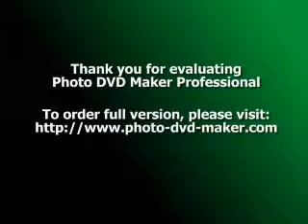i Live My life For YOu! :))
JUST a SLIDE for Me and MY MUNCHIES! :]]